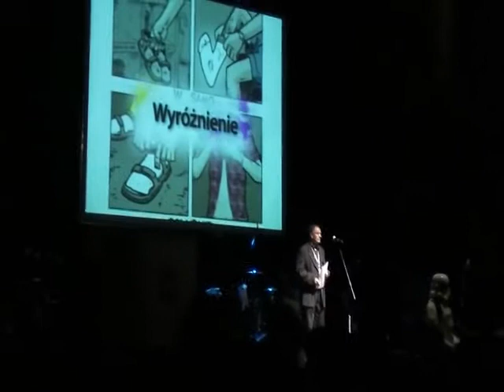MFKiG 2011: Gala Finałowa